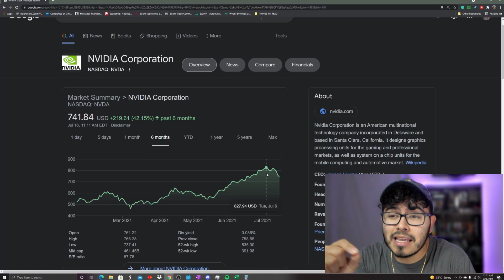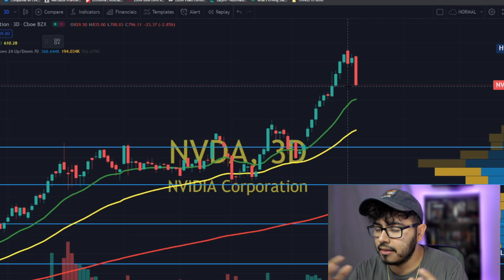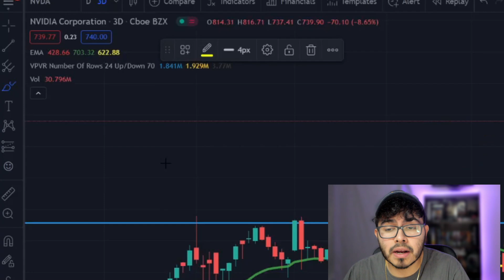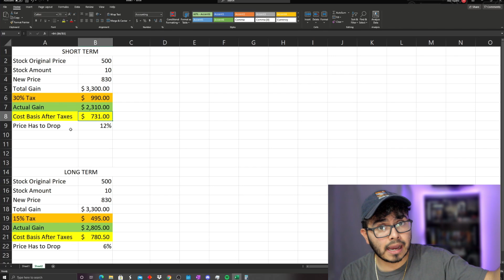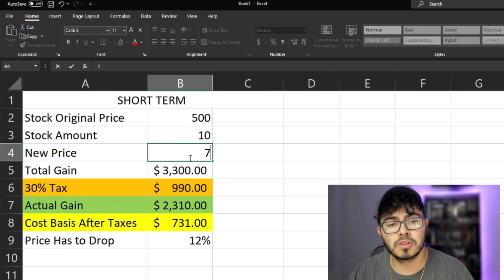Do I Regret Not Selling My Largest Position Stock? After Stock Crash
Do I Regret Not Selling My Largest Position Stock? After Stock Crash. Nvidia stock is down big, this is my biggest position. Do I regret not selling NVDA Stock Price after Nvidia stock price is down? Nvidia stock is my biggest stock position in Jose Najarro Growth Stock Portfolio.

Some of the questions I want to answer What are the best high-growth stocks to buy in July 2021? what growth stocks to buy in July 2021? What Cheap Stocks to buy? What are good top growth stocks to buy?